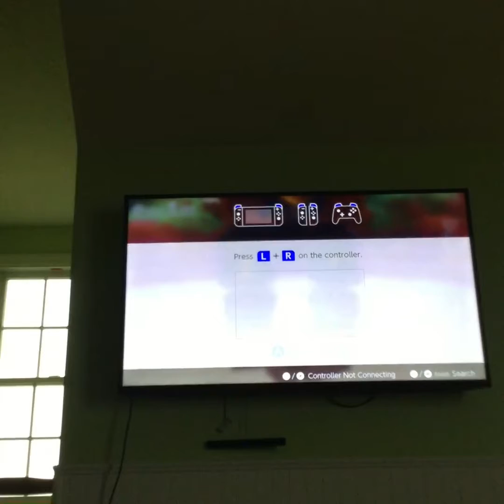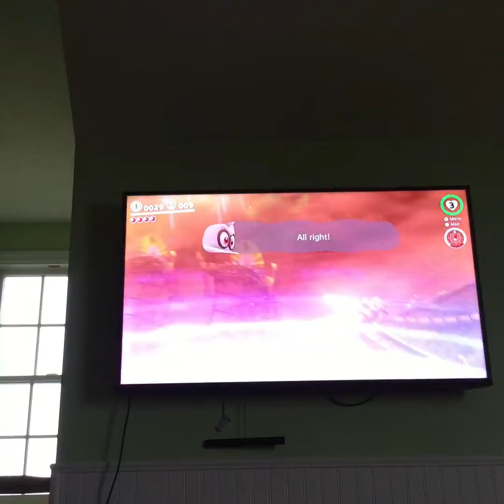Fighting the broodals super Mario odeysey